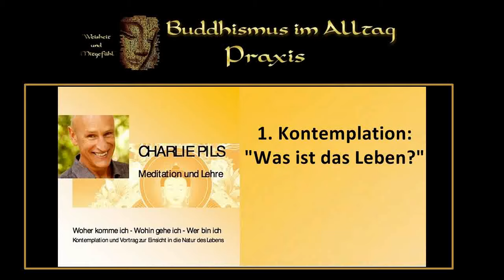Einsicht in die Natur des Lebens 1 Kontemplation: "Was ist das Leben ?" - Charlie Pils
Charlie Pils vermittelt Geistesstille- und Einsichts-Meditation (Samadhi und Vipassana) auf den Grundlagen der Buddhalehre. Er lehrt im Buddha-Haus München seit der Eröffnung 1994 und gibt Kurse und  Retreats in verschiedenen Zentren.